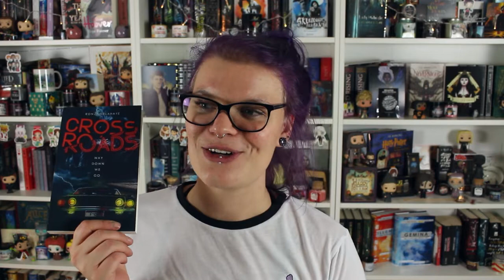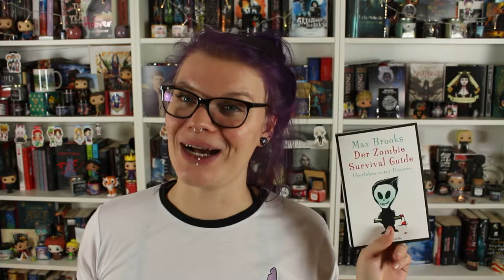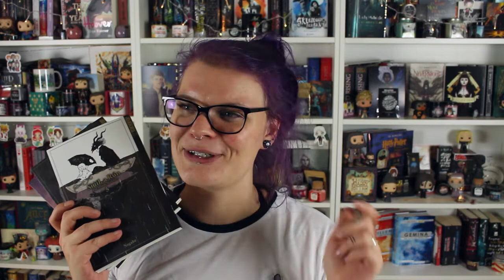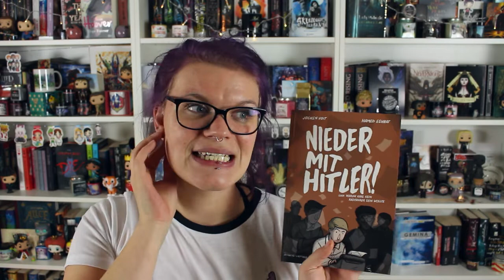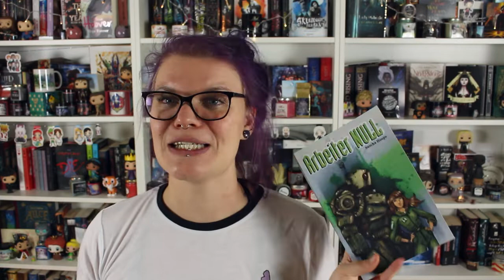WeeklyBlog | Und noch mehr Mangas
Dieses Mal leider mit ein wenig Verspätung...